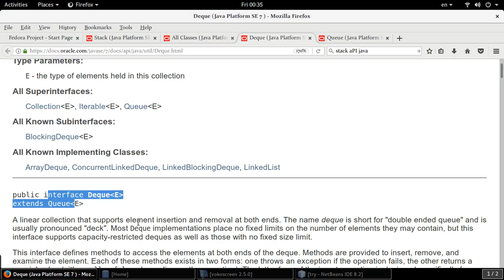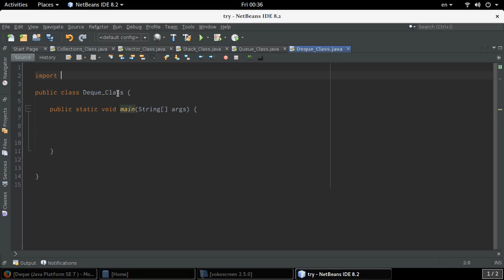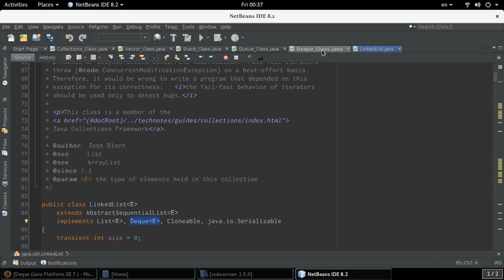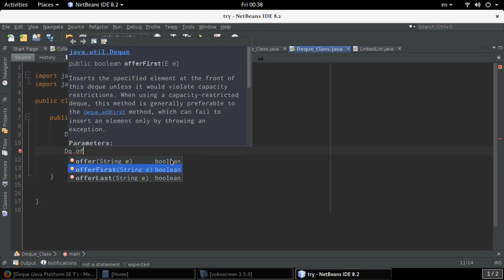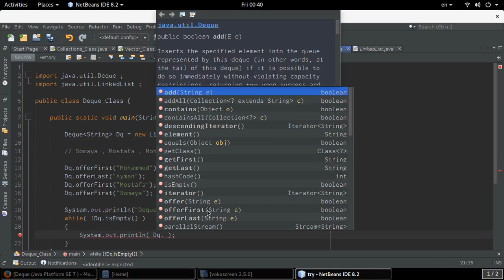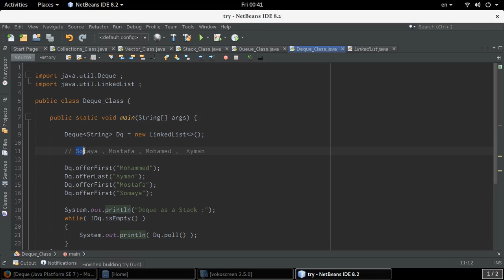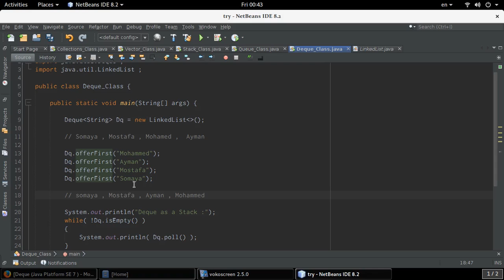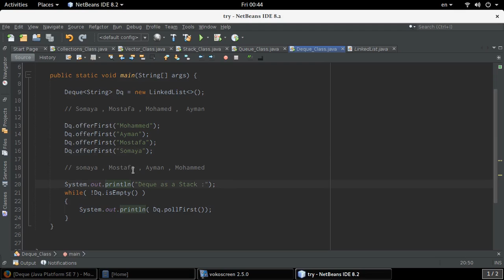Java Collection - Deque Interface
The Deque is a Data Structure that can be used as a queue or as a stack . It supports a lot of operation and has lots of methods . you can manipulate Data by it as you can . In this tutorial we will discover it , let's go .